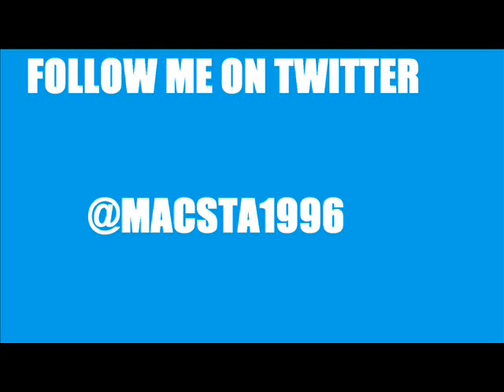FAILING AT RESI 2! | Resident Evil 2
Outro Song By Dj Flying Taco